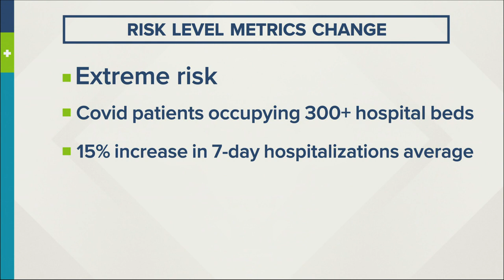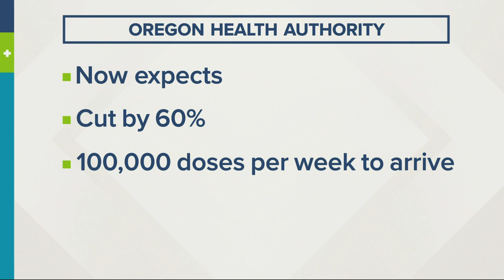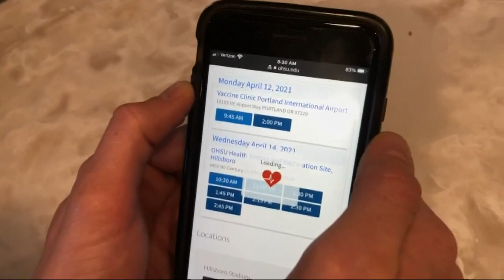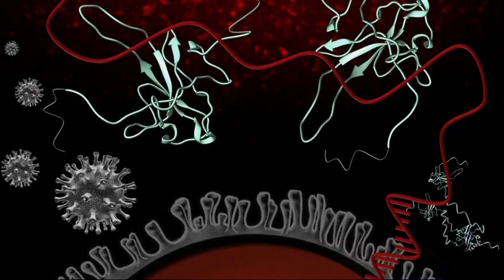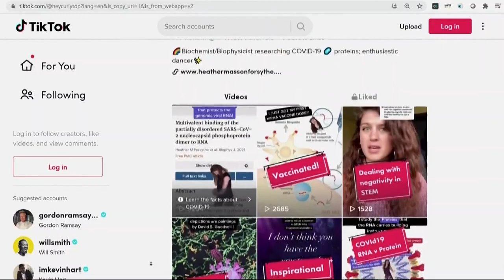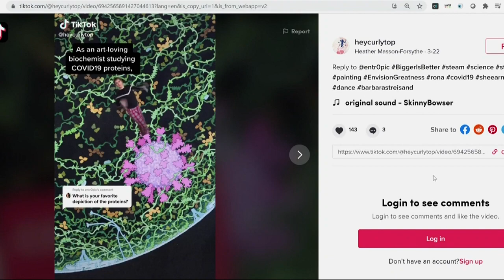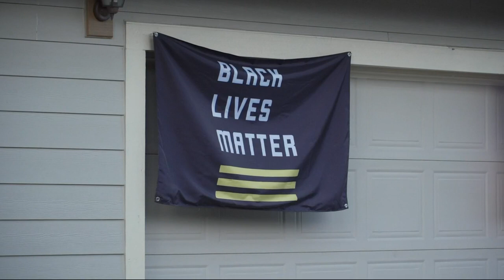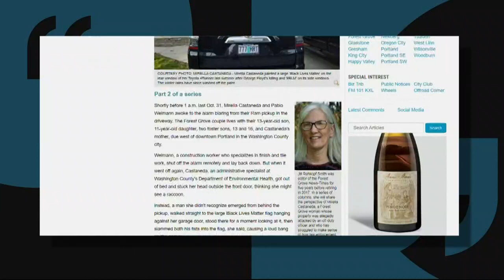Top Stories: 5pm 4-6-21